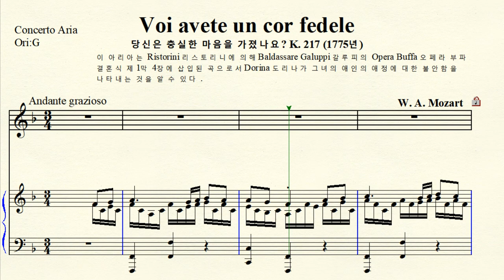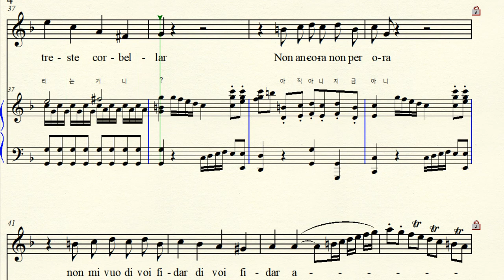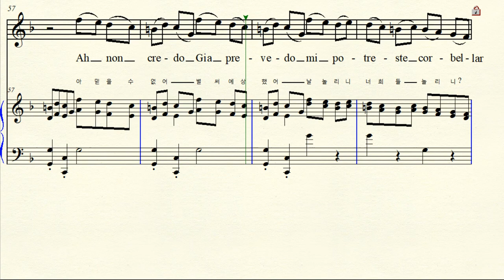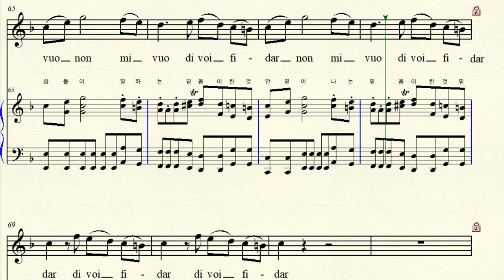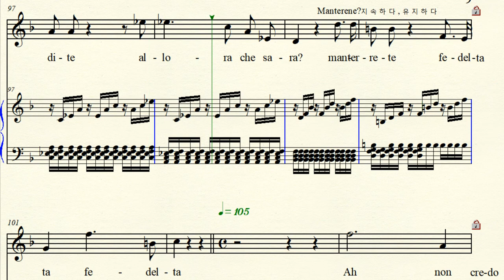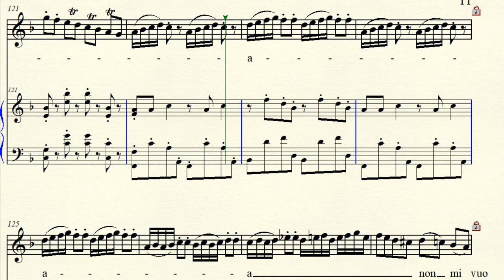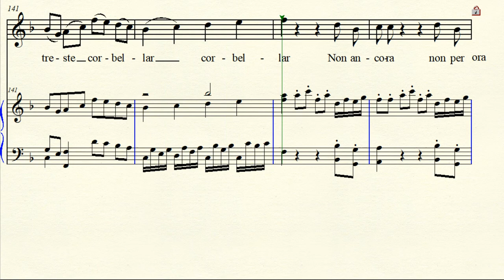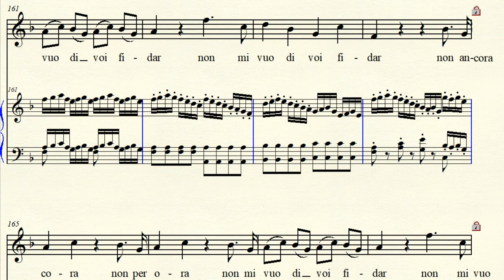2-60 Voi avete un cor fedele? 당신은 충실한 마음을 가졌나요? Mozart 모차르트 F major 바장조 (For Midium Voice)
Concerto Arias For Soprano K. 217  소프라노를 위한 콘체르토  아리아  1775년 Voi avete un cor fedele ? 당신은 충실한 마음을 가졌나요?  F major 바장조 악보 가사해석  원조성 장2도 내림